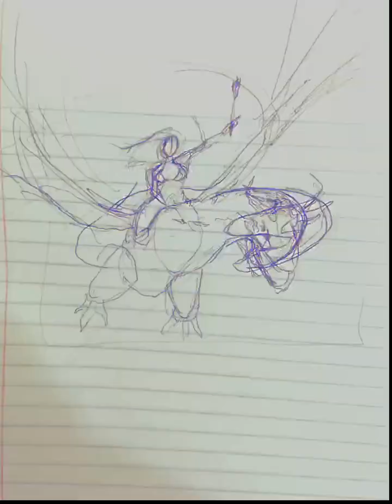Dragon portrait studio iPad painting